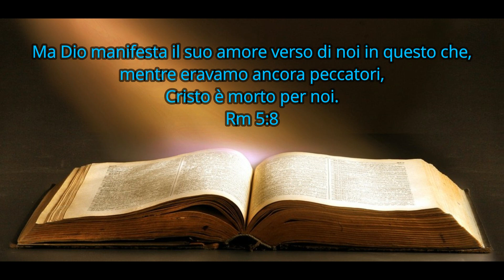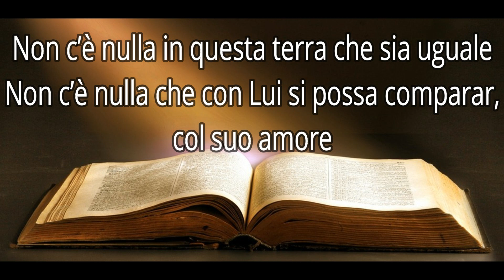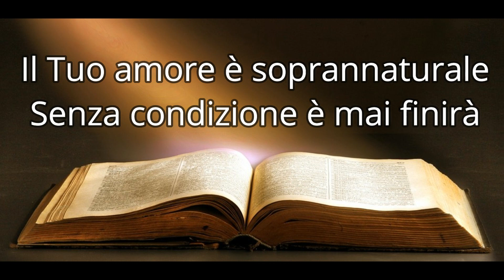Il tuo amore è soprannaturale, Musica con testo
Il tuo amore è soprannaturale, è un brano musicale di genere cristiano, atto per l'adorazione all'unico vero Dio e Signore nella persona di Gesù Cristo il benedetto in eterno, amen.

Musica con testo

Testo del canto:
IL TUO AMORE E’ SOPRANNATURALE

Il tuo amore è soprannaturale
Senza condizioni è mai finirà

Non c’è nulla in questa terra che sia uguale
Non c’è nulla che con Lui si possa comparar,
col suo amore
col suo amore
col suo amore
col suo amore

Il suo amore è soprannaturale
Senza condizione è mai finirà

Tarantino Giuseppe